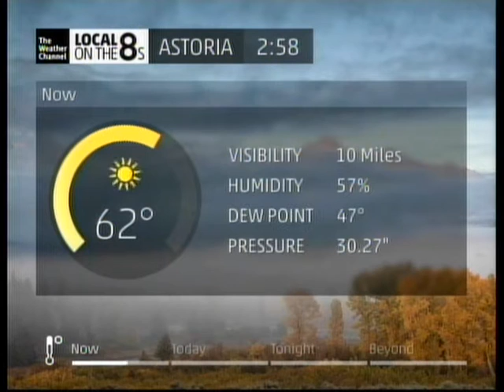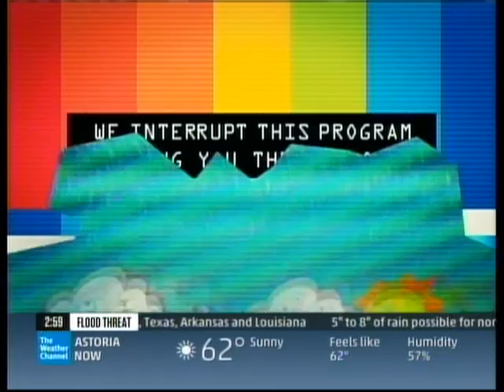TWC IntelliSTAR- Astoria, OR- Oct. 22, 2015- 2:58PM PDT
I guess Charter is refusing to give up this IS1, but of course, they don't have a choice. Per The Weather Channel's orders, Charter and other remaining IS1 headends must obtain either an IS2 XD or Jr soon, because come November 16th, TWC will officially discontinue the IS1.